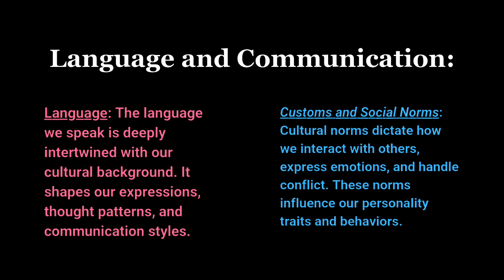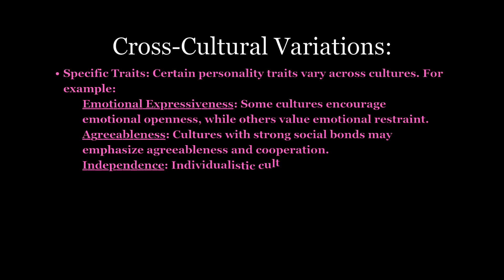Cultural influences play a significant role in personality development.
Cultural influences play a significant role in personality development. Let's explore how culture impacts our identity, temperaments & social behaviors.  Let us continue this conversation, ok?